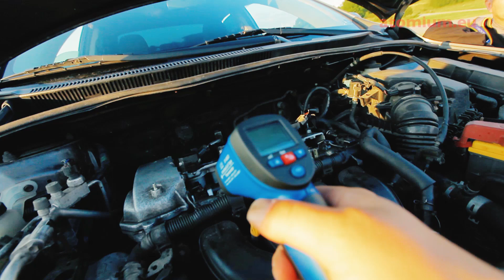Атомиум и Эрик Давидыч: ATOMIUM additives and Smotra Run 2015: Stokholm (Sweden)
Триботехнические составы Atomium.